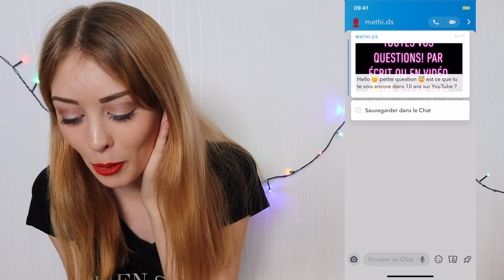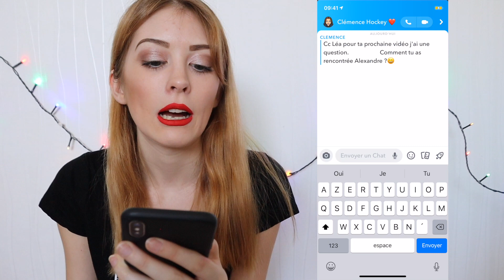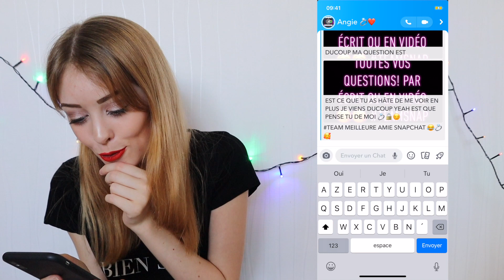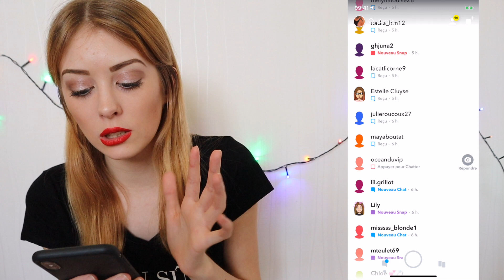J'OUVRE VOS SNAPCHAT !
Hello mes amours! Aujourd'hui je vous retrouve dans une nouvelle vidéo J'OUVRE VOS SNAP!

QUESTIONS FRÉQUENTES :)

Mon âge : 18 ans !
Logiciel de montage: Final Cut pro X
Caméra : CANON EOS M50

ENOOORME MERCI POUR LES 274K ! GROS BISOUS À TOUS JE VOUS AIMES FORT! ♥

Léa Chipie ♥︎